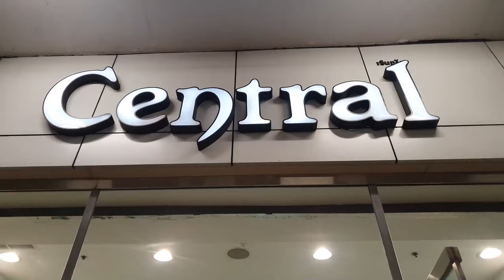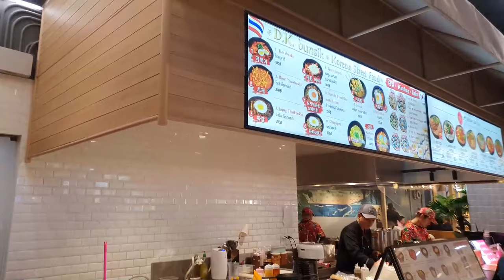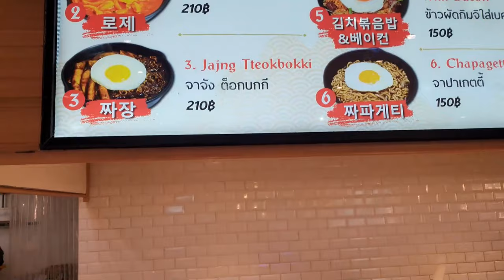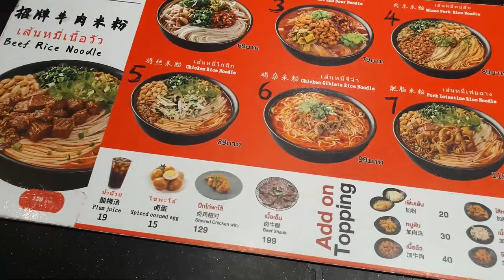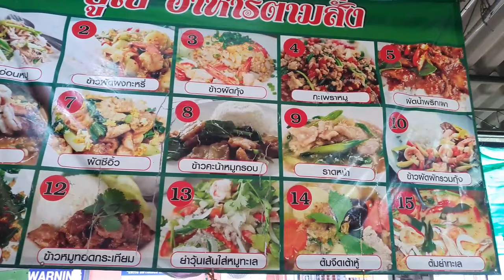파타야에서 태국 여자친구가 생겼어요 Lovely Amma (Thailand Vlog)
태국 파타야에서 만난 Amma 우리 사랑해도 될까요?

* 촬영장비 : 오즈모모바일6 / 갤럭시 S9 + S10
* 편집프로그램 : MiniToolMovieMaker / Vrew / 미리캔버스